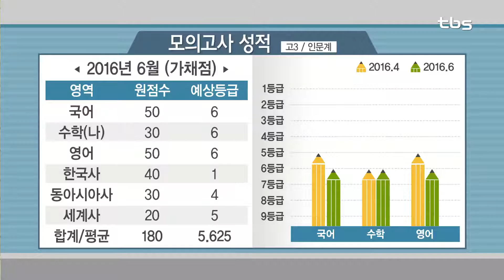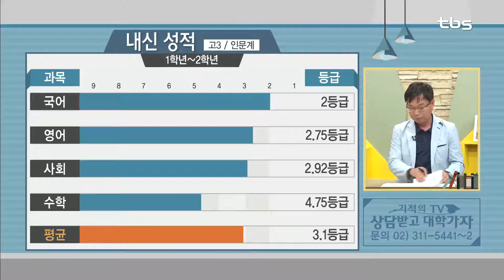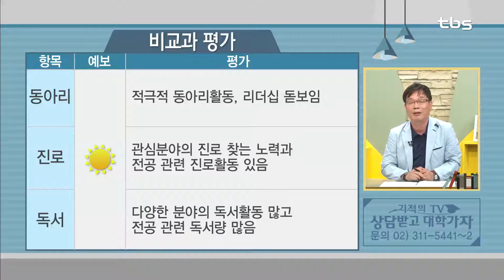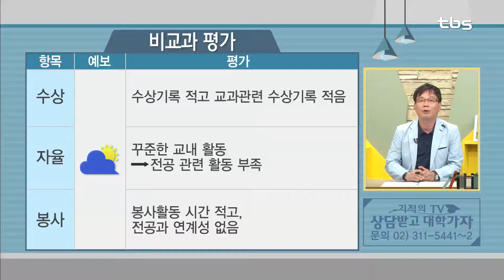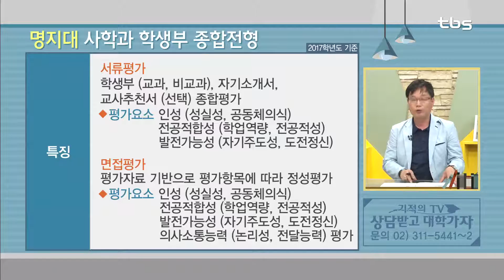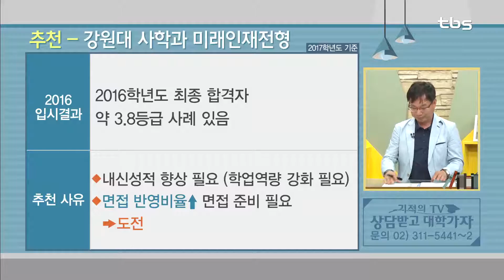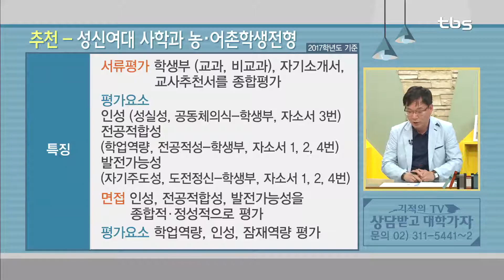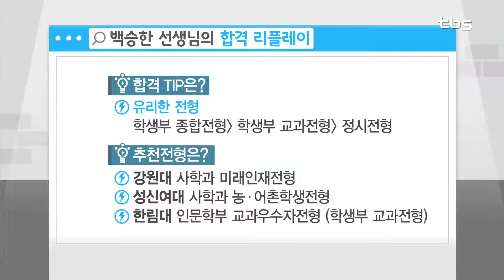고3 대입상담(건국대 사학과)_tbs 상담받고 대학가자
출연
백승한 선생님 - 유웨이 중앙교육 교육평가연구소 부소장

내용
3교시 - 교양 프로그램 방송구성작가, 역사 교사 희망 고3
1. 합격 TIP은?
V [유리한 전형]
학생부 종합전형 학생부 교과전형 정시전형

2. 추천전형은?
V 강원대 사학과 미래인재전형
V 성신여대 사학과 농·어촌학생전형
V 한림대 인문학부 교과우수자전형 (학생부 교과전형)